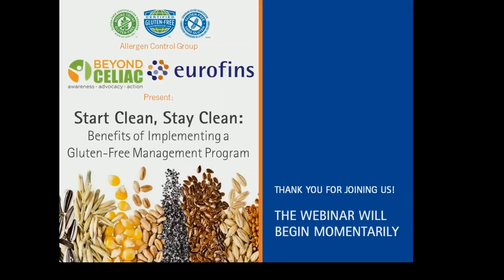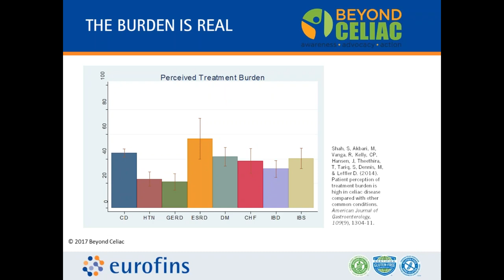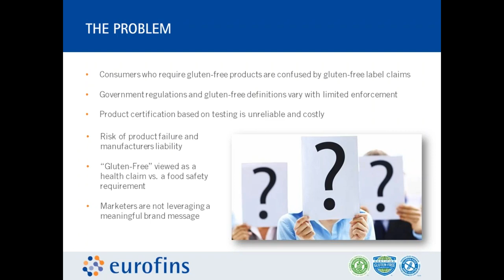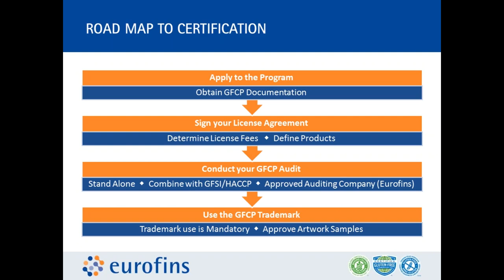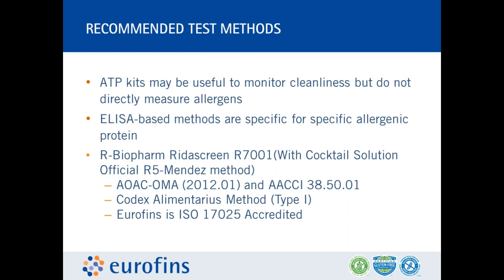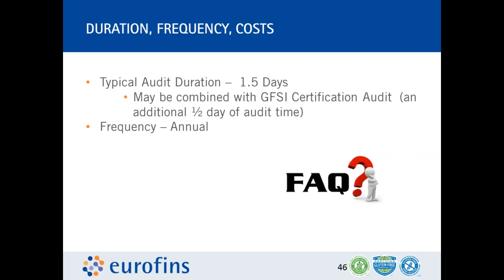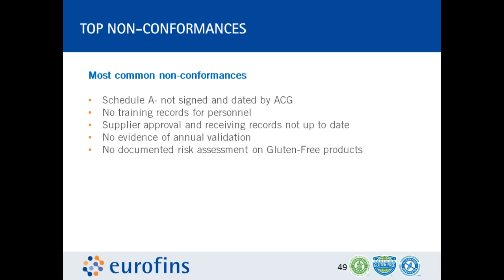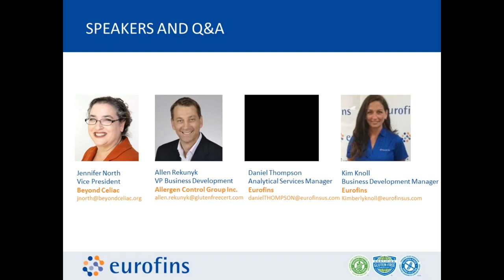The Gluten Free Certification Program: Start Clean, Stay Clean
In this educational webinar, Eurofins is joined by the Allergen Control Group and the Beyond Celiac to present on the many factors facing the gluten free community. Included in this special 75-minute webinar, our presenters cover allergen relations, advantages of gluten-free certifications, applicable training validation methods and audit tips.